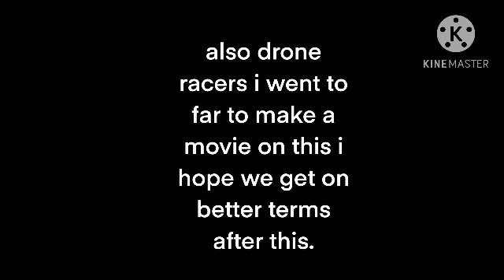this is not peak